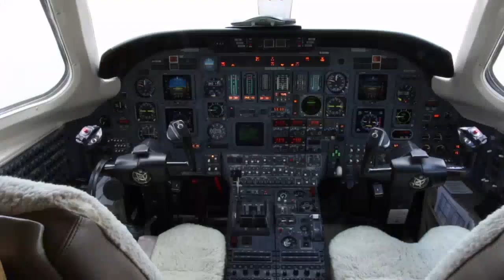Yavuz Selim Yükselir ( Chairmen of the Board ) - Yükselir Group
Yavuz Selim Yükselir'in yönetim kurulu başkanlığını yaptığı YSY group Avrupa'nın en başarılı enerji firması seçildi.

Yükselir, “Kurulduğumuzdan bu yana personele ve Ar-Ge’ye yatırım, bizim için en önemli gündem maddeleriydi. Sağladığımız istihdam, ürettiğimiz projeler, yenilikçi hizmet anlayışımız bizi farklı kılan unsurların başında geliyor. Aldığımız ödül, ekiplerimiz ve paydaşlarımız arasında oluşturduğumuz sinerjinin, güçlü takım ruhunun bir sonucu. Ülkemizi yurt dışında başarıyla temsil etmenin gururunu yaşıyoruz. İnsan gücümüze yatırım yapmaya devam edeceğiz” ifadelerini kullandı.